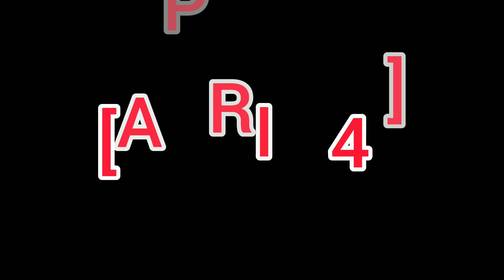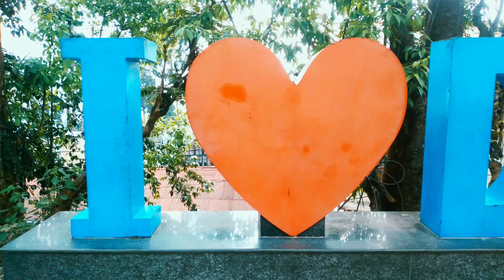Live painting in Darjeeling chowrastha🌄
Darjeeling chowrastha